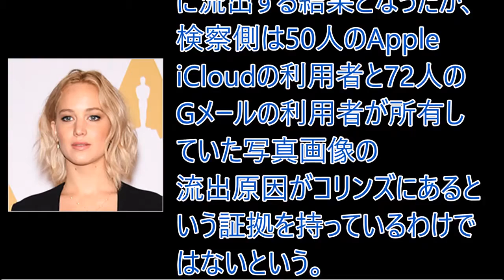有名セレブたちの全脱ぎ写真を盗んだハッカー、1年半の服役が決定